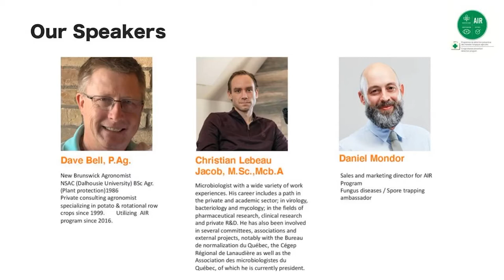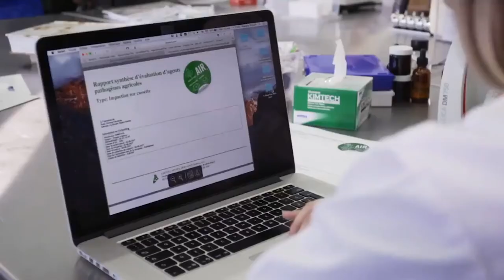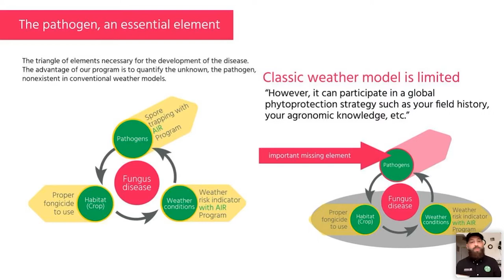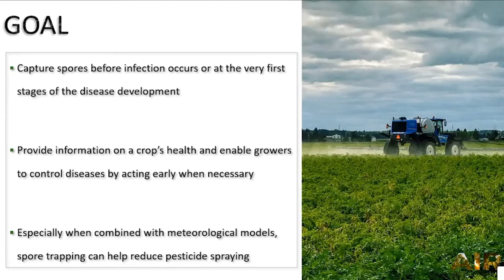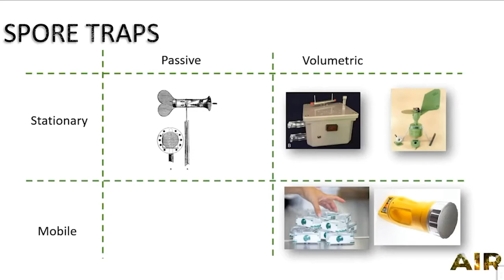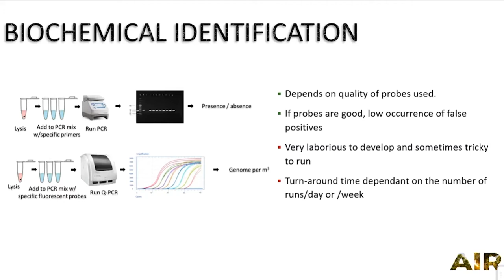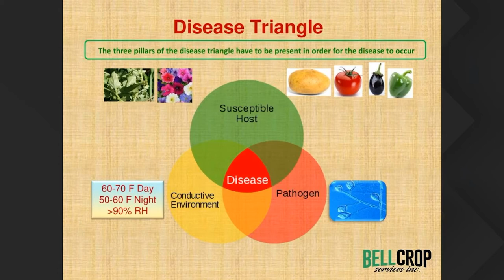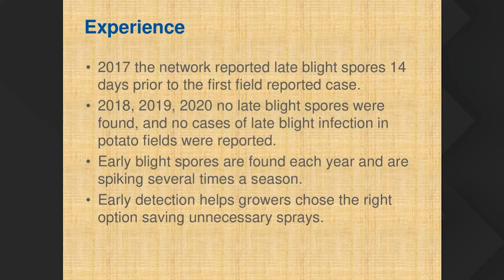How to maximize fungicide use & reduce costs - A Spud Smart Innovation Series Webinar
AIR's mission is to protect your crops and allow you to reduce your operating costs. Managing your pesticides effectively has many benefits. Stop working blindly when it comes to fungal diseases! Get a measurement tool that will provide a factual and accurate report on your situation, providing you with scientific evidence that will serve to maximize your strategy. Learn how you can benefit from it!During this webinar, participants will learn:
-How spore trapping greatly impact fungus diseases management.-Learn how you can reduce your operating costs.-See how we process the analysis with a demonstration from our lab.-Hear about Potato belt network program experience with agronomist Dave Bell from NB.-Ask one of Agronome partner agronomic questions related to our program.
Webinar Speakers:

Dave Bell, P.Ag

New Brunswick Agronomist NSAC (Dalhousie University) BSc Agr. (Plant protection)1986 Private consulting agronomist specializing in potato & rotational row crops since 1999. Utilizing AIR program since 2016.

Christian Lebeau Jacob, M.Sc.,Mcb.A

Microbiologist with a wide variety of work experiences. His career includes a path in the private and academic sector; in virology, bacteriology and mycology; in the fields of pharmaceutical research, clinical research and private R&D. He has also been involved in several committees, associations and external projects, notably with the Bureau de normalization du Québec, the Cégep Régional de Lanaudière as well as the Association des microbiologistes du Québec, of which he is currently president.

Daniel Mondor

Sales and marketing director for AIR Program Fungus diseases / Spore trapping ambassador